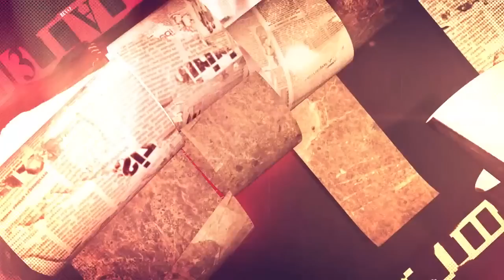مقتطفات من اللقاء العشرون لخدام من كل الطوائف بالقاهرة